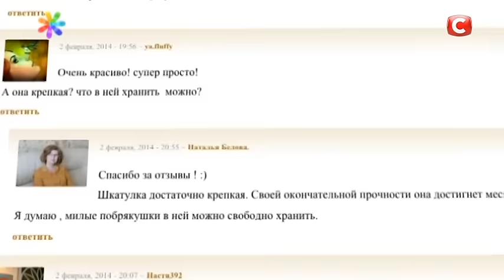Шкатулка для украшений из веревки – Все буде добре. Выпуск 783 от 30.03.16